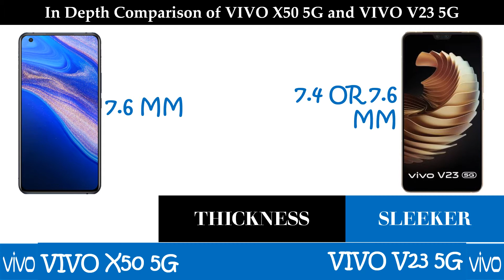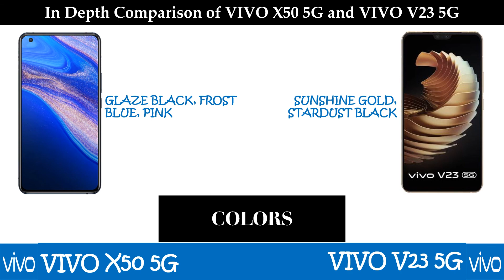Vivo X50 5G vs Vivo V23 5G - Which one to buy(Detailed Comparison)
Vivo X50 5G is priced at - 256GB 8GB RAM is priced at INR 37,990
128GB 8GB RAM is priced at INR 30,990

Vivo V23 5G is priced at -256GB 12GB RAM is priced at INR 34,990
128GB 8GB RAM is priced at INR 29,990

Let's check out a comparison of these 2 handsets
Which comparisons do you want to see next ?